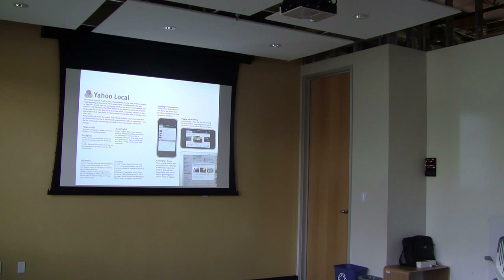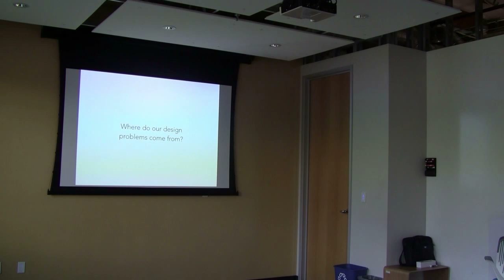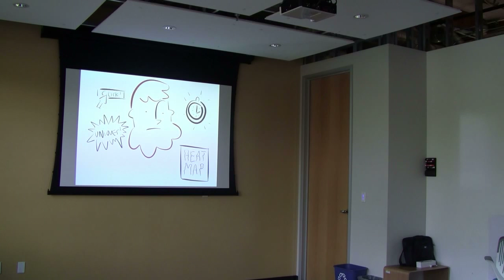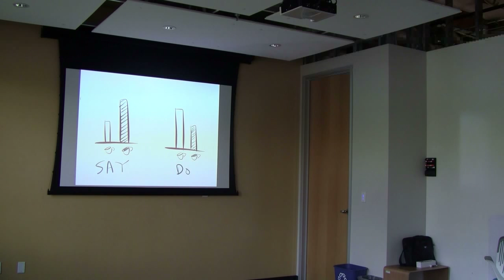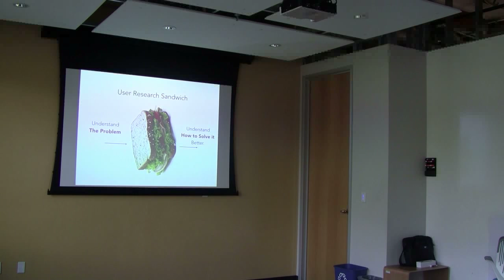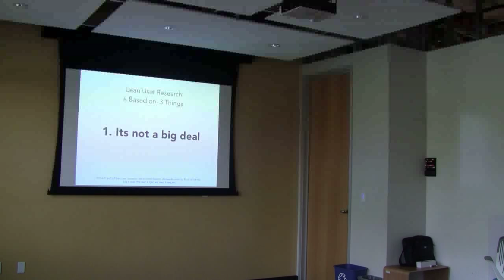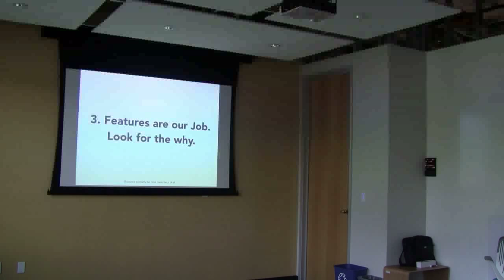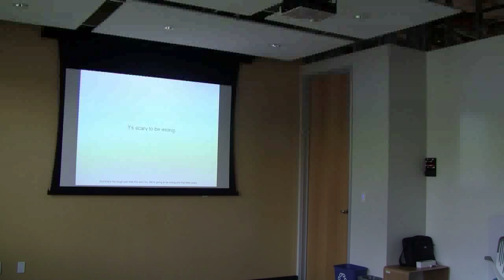Lean User Research - Sajid Reshamwala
Lean User Research is an approach to user research that combines the most effective elements of ethnography and usability with an appreciation for the need to move quickly and maintain momentum. This talk introduces the fundamentals of lean design research and methods for implementing the approach immediately.